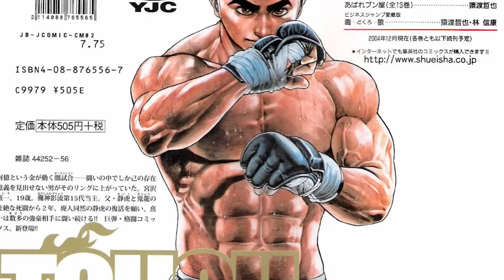Jujutsu Kaisen Capítulo 190 - ACABOU!!! E O VENCEDOR ENTRE HAKARI VS HAJIME É...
Yo geeks desta vez o Lp traz para vocês um vídeo analisando o capítulo 190 do mangá de JujutsuKaisen.

Jujutsu Kaisen 190 Jujutsu Kaisen 191 Jujutsu Kaisen 192 Jujutsu Kaisen 193 Jujutsu Kaisen 195 Jujutsu Kaisen 196 Jujutsu Kaisen 197 Jujutsu Kaisen 198 Jujutsu Kaisen 199 Jujutsu Kaisen 200 Jujutsu Kaisen 201